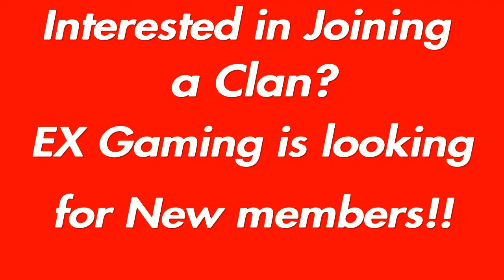Cold War Sniping Montage "Party Girl"